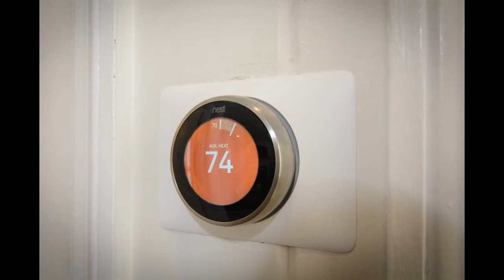5039 8th Court South